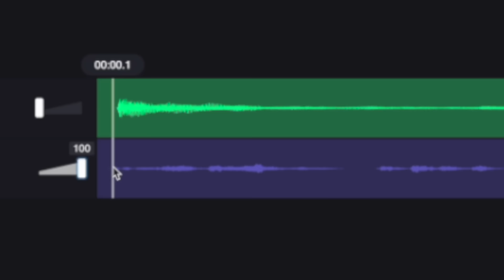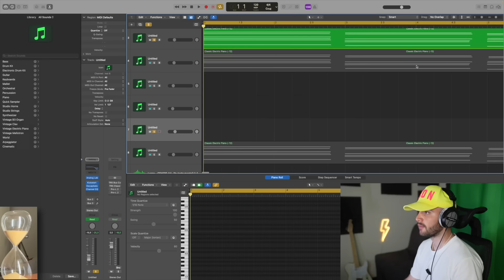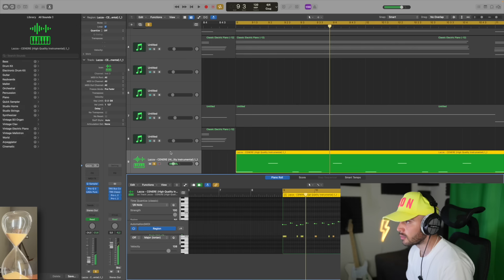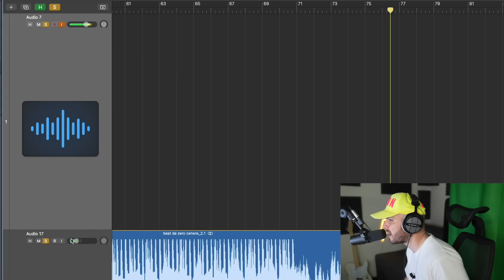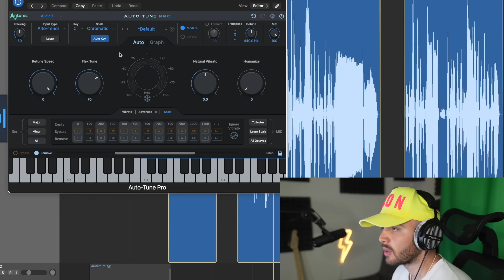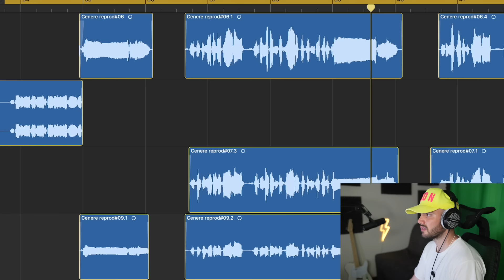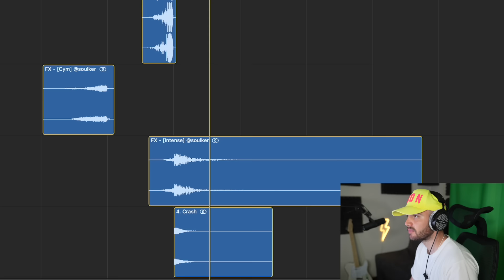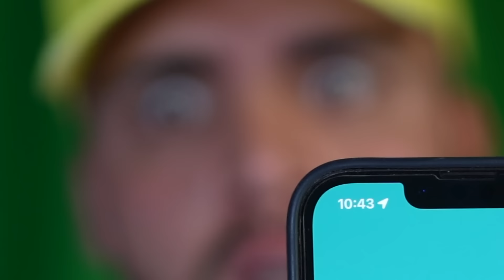Rifaccio CENERE di LAZZA (Shazam la riconosce?)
● Candidati e mettiti in lista di attesa per la prossima apertura di Fasterclass